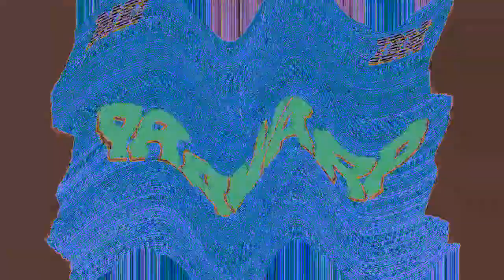Preview 1280 OS/2 Warp 4 Effects (Sponsored By Preview 1982 Effects) in G Major 1056